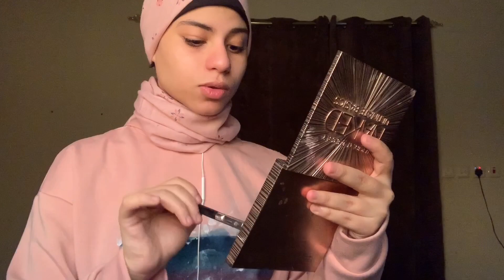mugshot makeup tutorial _ طريقة عمل ميك اب mugshot :)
حبايب الفاشونستا :)